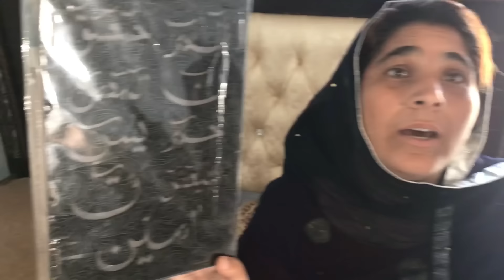Ahmed ka sab dekhne walon ko aham per gaon | Aaj shopping dikha de | nabeela Rashid vlog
Pakistani family

Park village family block

Patwari block

Pure mad house life

USA belong

UK belong

Bangladeshi family block

Japan family blog

Desi khane banane ka virodh

Full recipe  vlog

Saba Ahmed block

Rukhsana village block

Viran gaon ka viran ghar ka block ,

English UK Canada block

Village handi roti below